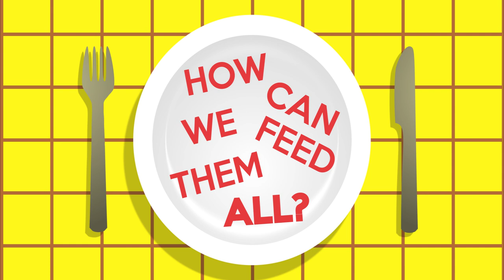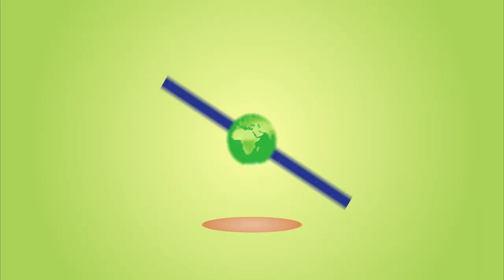Quinoa, a future-proof crop for food security (Animation)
How can we feed the growing world population when so many people are going hungry already?
Scientists say that one way to do that is to grow alternative crops in water-scarce, salt-affected and drought-prone regions where major crops are failing to produce good yields and becoming uneconomical.

They believe quinoa might be just the job.

The super crop from the Andes requires a lot less water than major crops. [a visual showing a water use comparison.